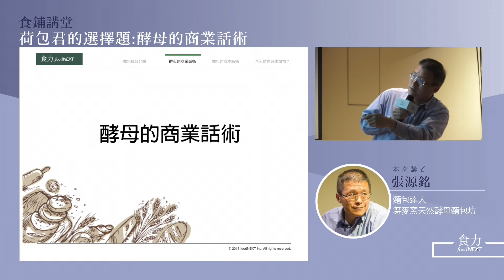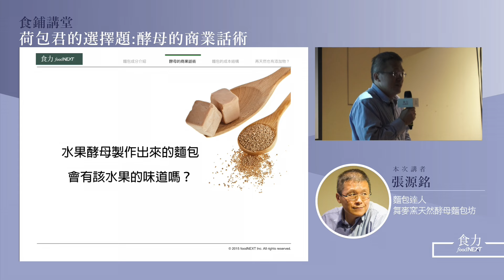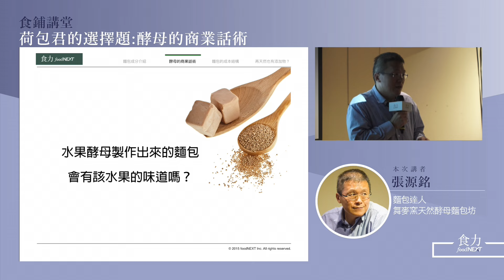張源銘談荷包君的選擇題：酵母的商業話術